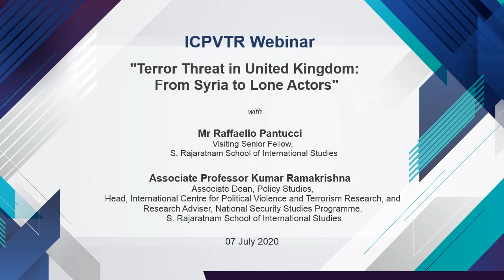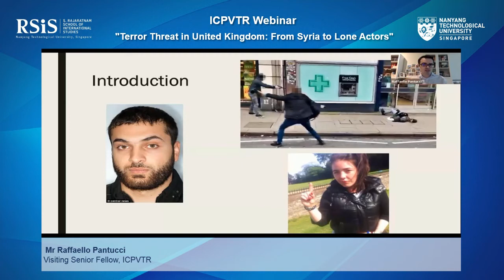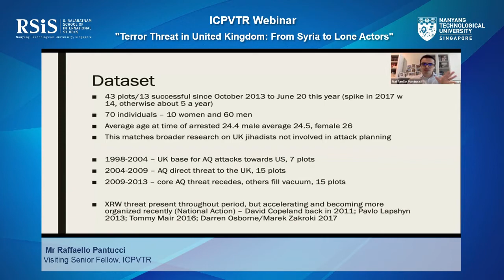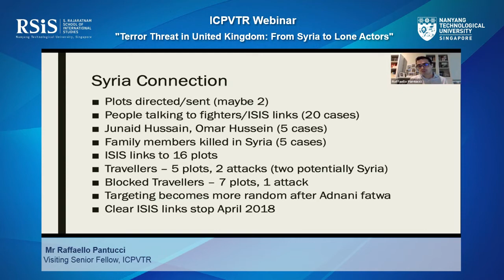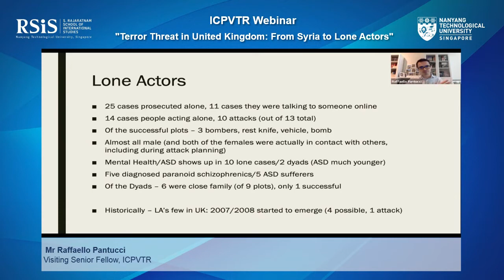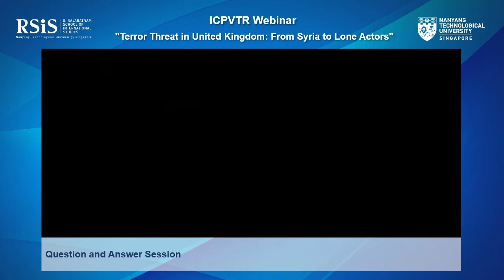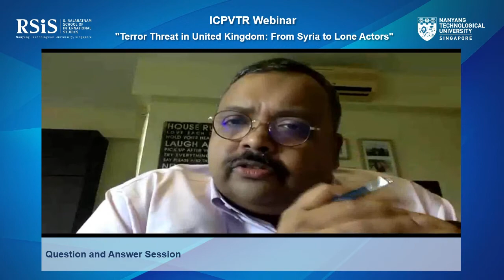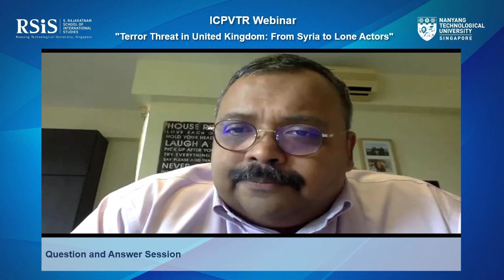ICPVTR Webinar on "Terror Threat in United Kingdom: From Syria to Lone Actors" by Raffaello Pantucci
ICPVTR Webinar on Terror Threat in United Kingdom: From Syria to Lone Actors

Time: 10.30am to 12.00pm (UTC +8)